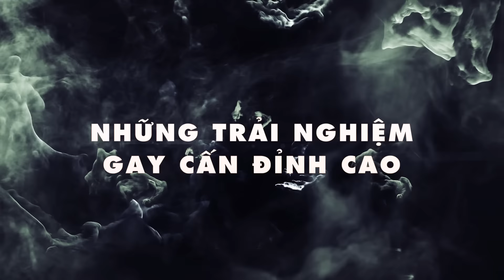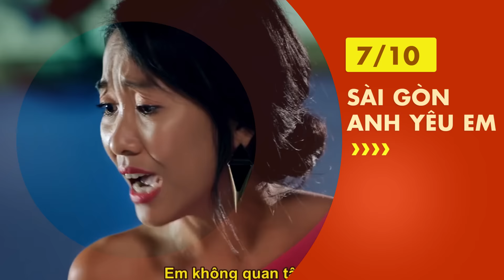Phim Hay Tháng 10.2016: Những Trải Nghiệm Gay Cấn Đỉnh Cao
Các anh hùng giải cứu thế giới đã trở lại, hứa hẹn những cuộc chạm trán nảy lửa cùng thế lực bóng tối.